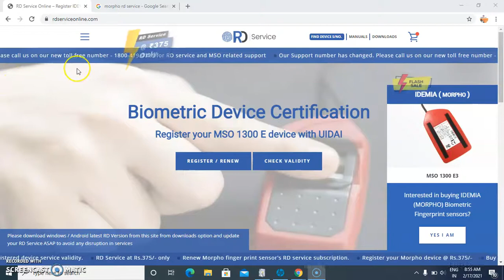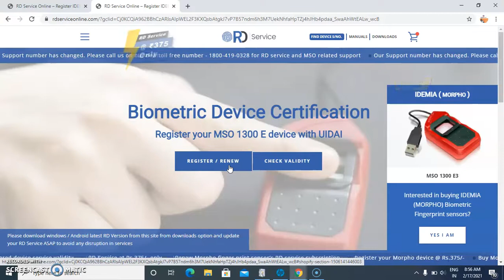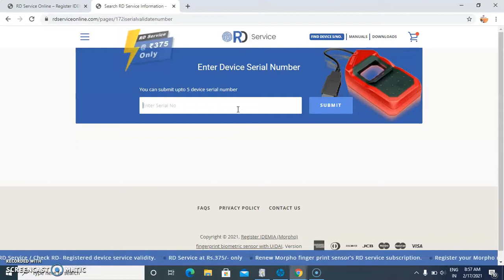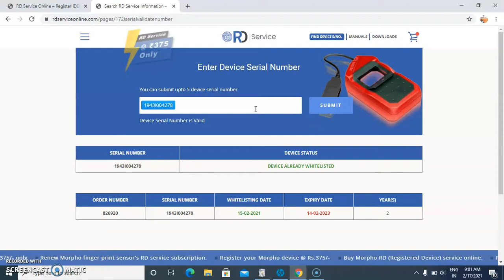Morpho में RD Service Validity कैसे चेक करें 2020 || How to Check RD Service Validity in Morpho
How to Check RD Service Validity in Morpho | Morpho RD Validity कैसे चैक करें | Morpho Rd Validity
DISCRIPTION:-
MOBIPAY  से जुड़ने के लिए आपको निम्नलिखित जानकारी देनी है :
1. मोबाइल न.
2. इ-मेल iD
3. आधार नंबर
4. पैन नंबर
5. सेंटर का नाम
6. Retailers ID, DISTRIBUTOR ID, SUPER DISTRIBUTOR ID ( COMPANY NAME)

is video me bataya gya hai ki aap morpho ki RD service ki validity kaise check karenge ki expired hui hai ki nahi
How To Buy Morpho RD Service and Renewal | morpho rd service registration |
morpho device valid lifetime and oneyear check now ??
check validity of rd service
rd service ki validity kaise check kare
how to check morpho device rd service registration date
Rd service||Morpho e3 rd service check validity||